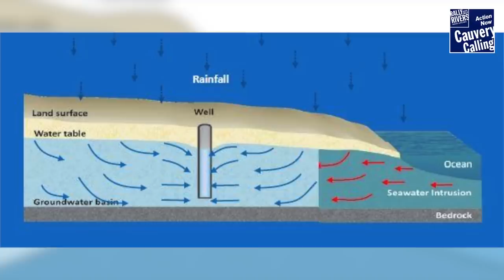India Could Lose 1/3rd of its Area to the Ocean – Sadhguru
Pre-independence India lost about one-third of its area because of the partition. Did you know that India could lose another 1/3 of its land mass if rivers stop flowing into the ocean? Sadhguru explains how.